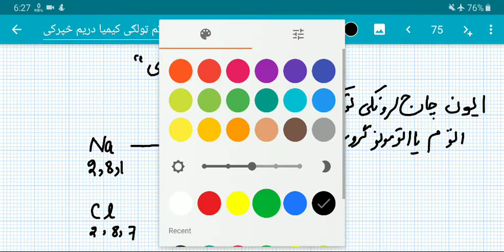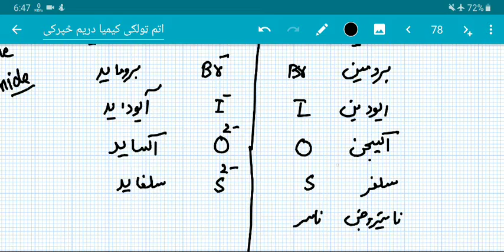Lec 22 G8 Chemistry Chapt 3 Ion آيون څه شي دی